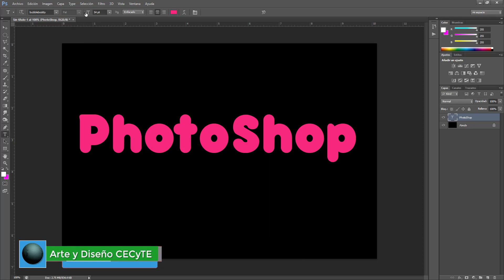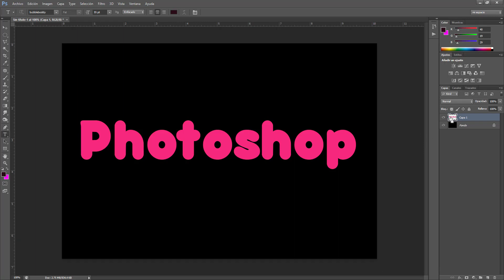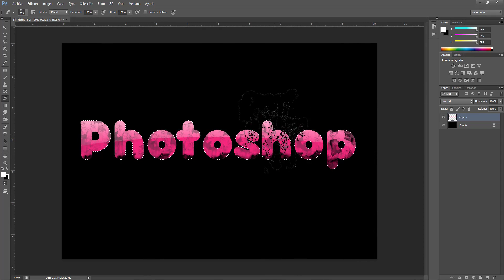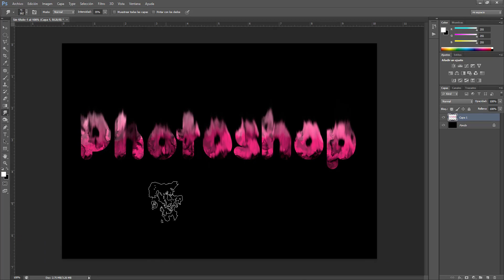Clase 44 Rasterizar Texto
Si deseamos aplicar cambios distintos, usar diferentes herramientas sobre un texto, este tiene que ser rasterizado para que pueda ser tratado como cualquier capa. En esta clase te explicamos como se hace.